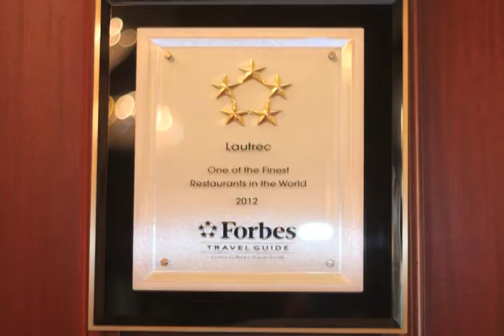USCAA visits Nemacolin Woodlands Resort